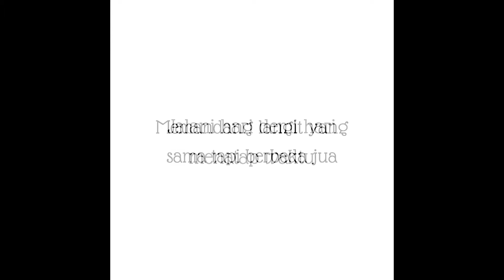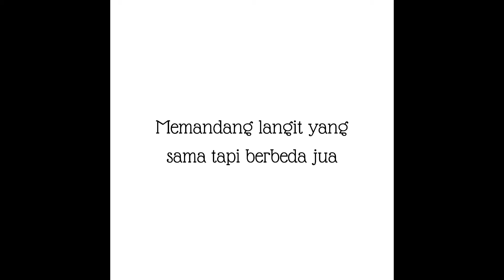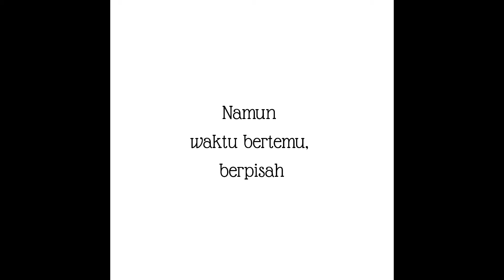Original Song | Misteri Menemukanmu (Lyric) by Yan dan Ivana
Special song from us to you, about the mysterious way to find your soulmate.